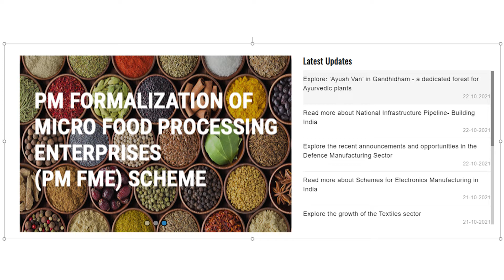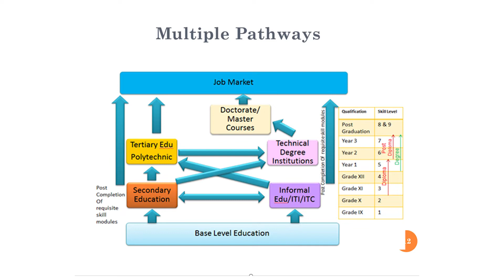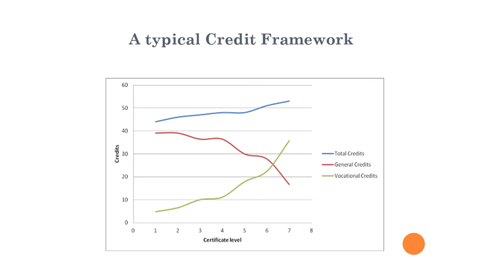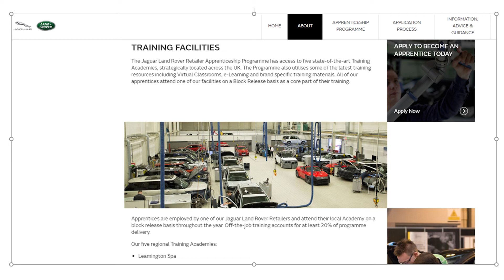The Skills Paradigm Part 5: Saturday Wisdom: S S Mantha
This is the last of a 5 part series on Skills and its implementation. Here I explain the need of setting up a skills University and the need to create new Job markets.